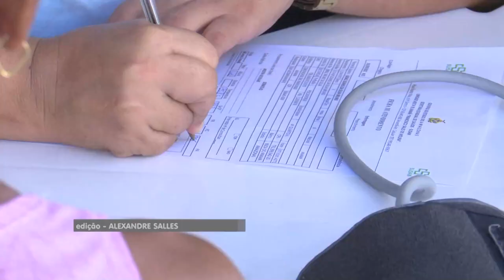Atendimento de crianças por infecções aumentou 80% durante a cheia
O município de Anamã  é conhecido como Veneza da Amazônia por ficar totalmente alagado durante as grandes cheias. Traz grandes problemas, ao invés de ficar radiante como a cidade italiana, as águas causam problemas sérios aos moradores. Nossos repórteres foram à cidade e mostraram os atendimentos médicos na cidade em que a UBS e o hospital foram tomados pelo rio.